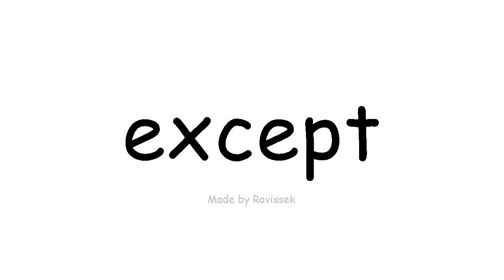Learn English sai dai